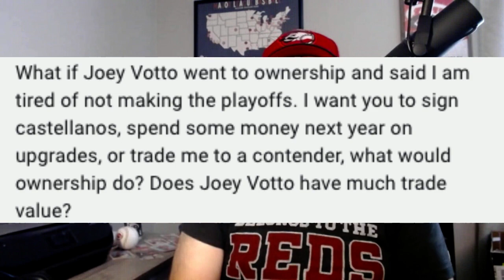The Opportunity Joey Votto has and Why the Cincinnati Reds Locker Room Cohesion is Important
Joey Votto has a chance to set a career-high in this certain stat category that if you'd have said he'd do so before the season, you'd have been laughed at. Jeff tells you what that is on today's show. He also looks at locker room cohesion and how the Padres are proving why it is so important. He also touches on this last series of the season.

*FOLLOW* the podcast on your favorite app and on Twitter and Instagram @lockedonreds

Also follow @jefffcarr on Twitter and @carrjefff on Instagram